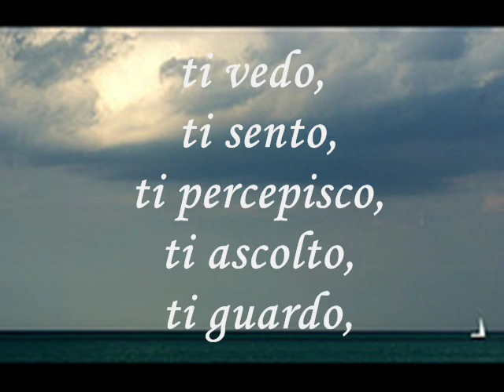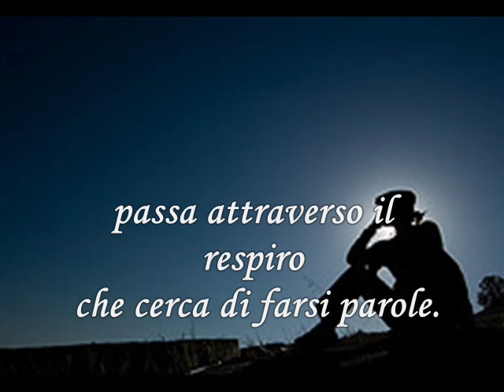"Amo a Te " di Luce Irigaray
Salmi 70:23
Cantando le tue lodi, esulteranno le mie labbra
e la mia vita, che tu hai riscattato.